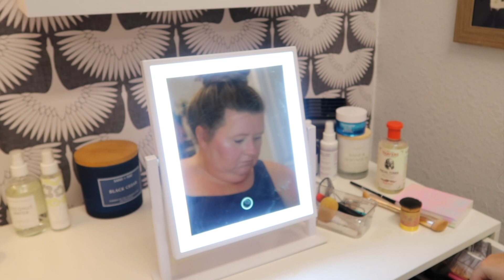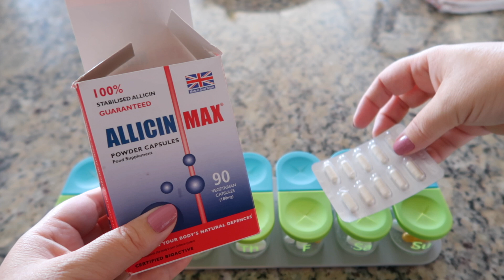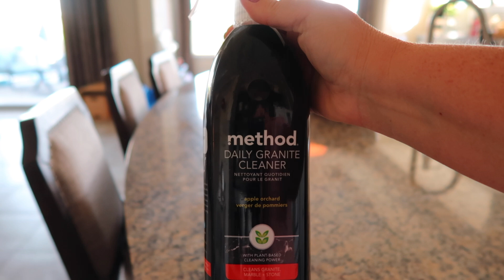☀️MY NEW SUMMER MORNING ROUTINE | SIMPLE HABITS FOR A TIDY HOME | MOM TO MOMS☀️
Hello friends! Today I'm sharing with you MY NEW SUMMER MORNING ROUTINE. These are SIMPLE HABITS FOR A TIDY HOME. We talk about the benefits of following a morning routine. I also share with you my new makeup routine using Saint Makeup. And then I tell you the extra chores that I add to my morning routines each summer.

*Helpful Links*
Seint Make-Up -  This is Christa Rehmeyer Seint page where she will perfectly color match you and her Instagram where you can enjoy her knowledge of makeup on mature skin.

9n_LdOX1pwm6qCQvZCv75NhGmdSLzVs

💌HAPPY MAIL
Michelle Christensen
2300 SCENIC DR
GEORGETOWN, TX
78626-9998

*ABOUT ME*
My name is Michelle. I'm the Mom to three Moms and a Dad. I started this chaneel to encourage women to reclaim the peace in their lives through Cleaning, Organizing and Setting Up Routines. I've lived many chapters in my life where routines were essential in helping me to stay surrounded in peace. I talk about those chapters in my videos so that you can better know me. I do consider each and everyone a friend. ❤️

0:00 Intro
1:23 In today's video...
1:37 Weekend recap
2:20 Hacked Instagram account
2:44 Vacuum
4:00 Seint Cream Make-up
8:33 Make the bed
9:47 Why you should start a morning routine
14:20 Supplements
16:02 Unload the dishwasher
19:17 Reload the dishwasher with morning dishes
20:51 Methods Daily Granite Cleaner
22:39 Water the plants and hanging pots around the pool
24:20 Dying Boxwood Bushes- Too much water?
28:43 Invading birds- Clean the courtyard
34:22 End